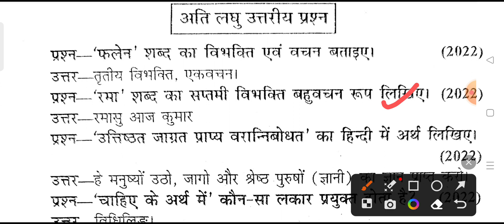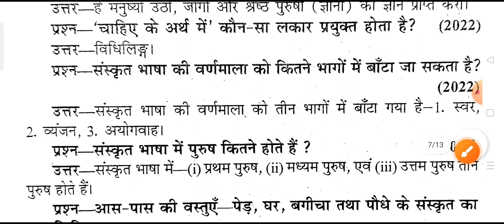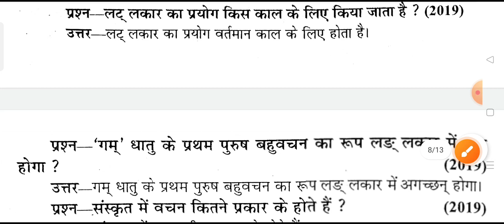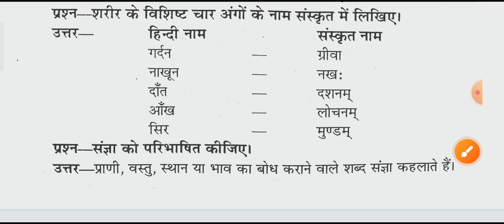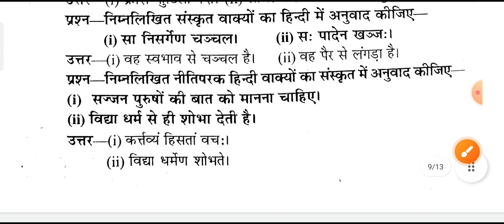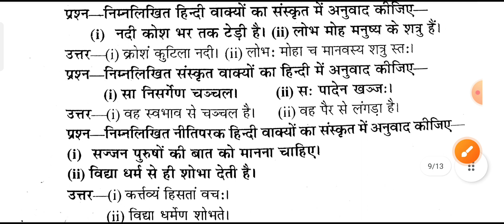UP DElEd semester class| Sanskrit | संस्कृत| Objective Question |BTC|Pawan Series| Part-01